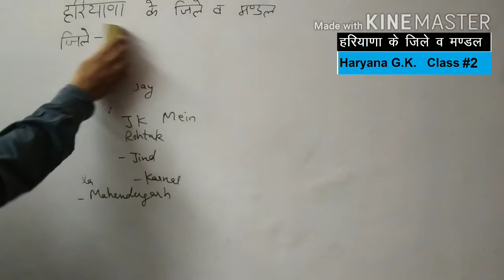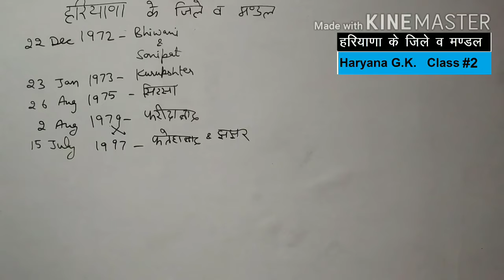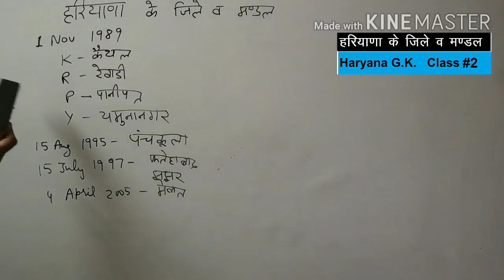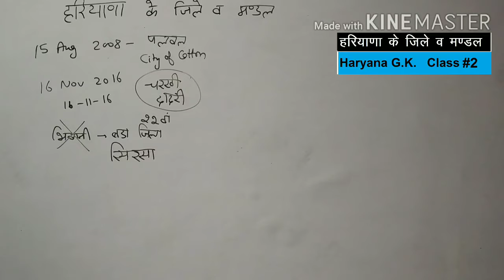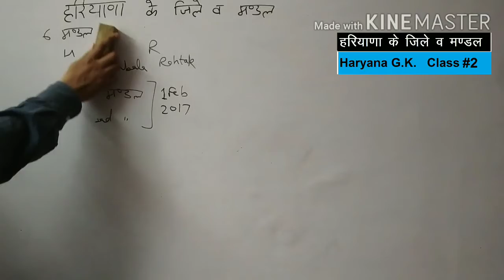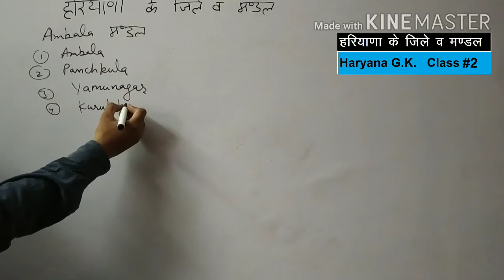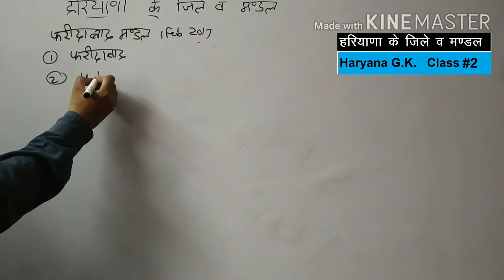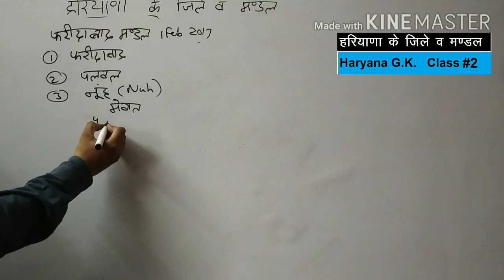Haryana GK for HSSC Class #2